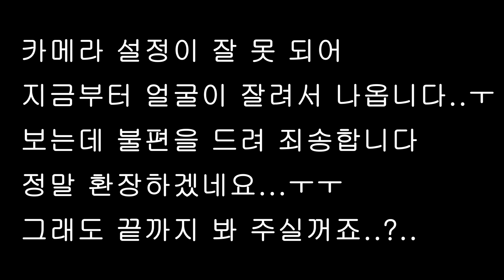혼자 맞이하는 37번째 생일.. 나홀로 자축 생파.. 오늘은 술이 쓰고 달다 (ft.태어나줘서 고마워)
촬영 날짜로 2월22일 생일을 맞이해
태어나서 처음으로 혼술 생일파티 해봤네욯ㅎ

[반백수의 혼술먹방]